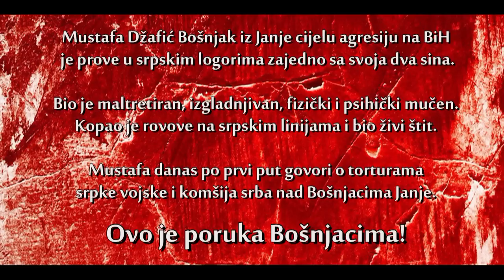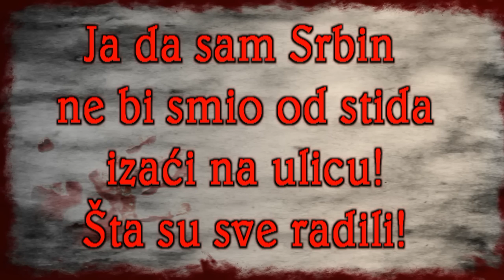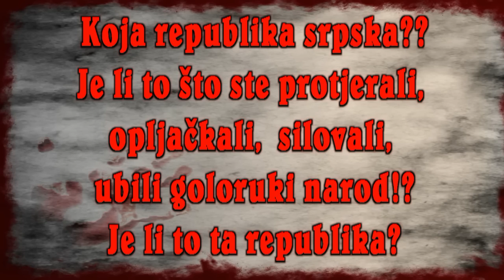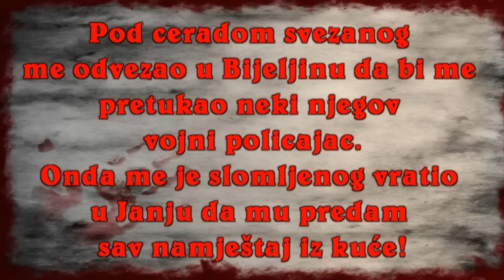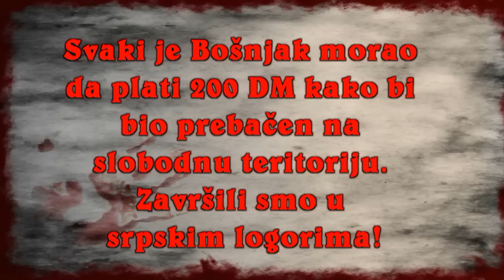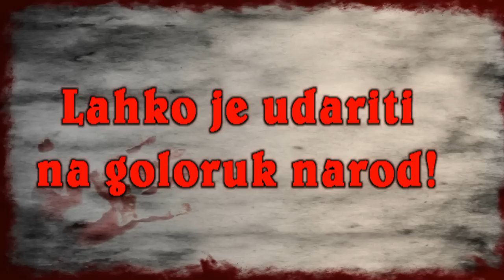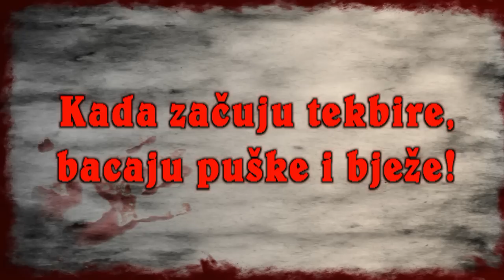9. JANUAR NASTANAK GENOCIDNE TVOREVINE - SVJEDOK GENOCIDA NAD BOŠNJACIMA JANJE - MUSTAFA DŽAFIĆ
Počev od prvog srpskog ustanka 1804. godine, sa većim ili manjim intenzitetom, mračne sile iz Srbije konstantno nastoje da izmijene nacionalnu i vjersku sliku Balkana. Idejni procesor aktivnosti je srpska akademija nauka i umjetnosti, a prate je Beogradski univerzitet, te Srpska pravoslavna crkva.
Svaki put kada se ukaže prilika da se vojno mogu pomjerati granice i mijenjati demografska slika naroda, prilika se neće propustiti.
Metode su uvijek iste, do sada nebrojeno puta dokazane, dok se još ništa ne zna brzo pokolji, ubij, zapali. To se može smatrati kao prvi korak, zatim slijedi sakrij tragove i ponašaj se kao da se ništa nije dogodilo. Treći korak prati slogan svi su isti, sve strane su činile zločin, gdje se sve strane izjednačavaju, a četvrti korak obuhvata sve raspoložive metode da ne smiješ više pričati šta se dogodilo.
Dakle, agresor je tokom 1992–1995. godine u Bosni i Hercegovini imao za cilj da ubije (uništi) cijelo bosanskohercegovačko društvo, gdje se posebno isticala bošnjačka zajednica kao primarni interes, nukleus bosanskohercegovačkog društva.
Pri tome se nisu birale metode da bi se dovelo do realizacije ovog cilja, bilo da je u pitanju masovna likvidacija, organizovana silovanja, etnička čišćenja, razni oblici genocida... – samo kako bi se došlo do etnički čiste teritorije. Dakle ubistava, mučenja, nečovječni postupci, povrede tjelesnog i mentalnog integriteta, prisilnog raseljavanja, silovanja, uzimanja talaca, protivzakonitog odvođenja u koncentracione logore, prinudnog rada, izgladnjivanja, pljačkanja imovine, primjenjivanja mjera zastrašivanja, uništavanja naselja i slično.
Ubijanja, mučenja, silovanja i deportacije vršene su često na zapanjujući i jeziv način, u razmjerama koje nisu viđene u Evropi od Drugog svjetskog rata.
Zastrašujući je obim zločina u Bosni i Hercegovini. Agresor organizovano ubija, najčešće masakrira muškarce, žene, djecu i starce bošnjačke nacionalnosti, pljačka i razara njihovu cjelokupnu imovinu i druge materijalne vrijednosti, prisilno izgoni sa vjekovnih staništa i raseljava Bošnjake.
Ta područja tako pretvara u jednonacionalna koja naseljava stanovništvo srpske nacionalnosti, pretvara ih u etnički čiste prostore, deportuje, masakrira i ubija u koncentracionim logorima, prijeti, zastrašuje, hapsi, premlaćuje i muči, proganja, izgladnjuje civile u zatvorima, osobno siluje djevojke, pa i djevojčice, zvjerski sjekući pojedine dijelove njihovih tijela i zatim ih ubija, u logorima, zatvorima, hotelima, garažama, privatnim kućama i drugim mjestima, namjerno drži silovane žene, djevojke, djevojčice i time sprečava prekid neželjene trudnoće, tjera na prisilan rad, uzima i ubija taoce, neselektivno i nesrazmjerno koristi silu, opsadu i žive štitove, vrši nezakonite pretrese i zapljene, te bespravno otpuštanje s posla, namjerno napada, razara i uništava civilne ciljeve, gradove, varoši i sela, pustoši ljudska ognjišta, neopravdanim potrebama, planski, selektivno pljačka, razara i uništava privredne objekte, kompletnu infrastrukturu BiH, saobraćajnice, PTT, radio i tv-predajnike, električne dalekovode, vodovode, rezervoare za vodu, zdravstvene ustanove, ali i prirodne resurse, šume, vodotoke, rudnike i sl. Surovo postupa s ranjenicima, bolesnicima i ratnim zarobljenicima, napada na bolnice i zdravstvene ustanove, medicinsko osoblje i tako ponovo ranjava i ubija ranjenike, napada i ubija novinare, uništava i zatire kulturno-historijske i vjerske spomenike, nasilno prevodi Bošnjake u pravoslavlje, opstruira humanitarnu pomoć i napada humanitarne konvoje i osoblje humanitarnih organizacija.
Kako bi se došlo do realizacije ovog cilja, pored političke i kulturne, upotrijebljena je i vjerska ideologija, kao i vojna mašinerija.
 Tokom etničkog čišćenja, agresoru su na meti za likvidaciju prvo bili pripadnici političke i socijalne elite, imami, katolički svećenici, doktori, nastavnici, gradonačelnici, profesori, privrednici, liječnici, privatnici – drugim riječima agresor je težio da onesposobi elitu i sve ono što bi na bilo koji način moglo kasnije uspostaviti nastavak normalnog života i zajednice .
Neki analitičari smatraju da je genocid u BiH nastao kao posljedica priznanja nezavisnosti BiH. Isto tako, interesantna su stanovišta stranih historičara, poput onog dr. Normana Cigara, u kojim on dokazuje da je proces «viktimizacije Bošnjaka» pokrenut mnogo prije proglašenja i priznanja nezavisnosti BiH.
Dan Republike Srpske 9. januar nije ništa drugo nego li praktični početak realizacije ideološke zamisli velike Srbije bez drugih i drugačijih unutar nje.
Stim razlogom IML TV i BATON Zenica donose dokumentarno svjedoćenje Mustafe Džafića iz Janje kako se stvarala genocidna tvorevina na prostorima okupirane Bosne I Hercegovine.

IMLTV & BATON ZENICA